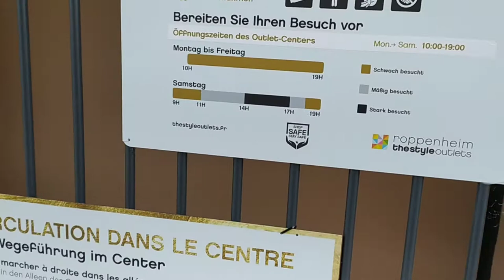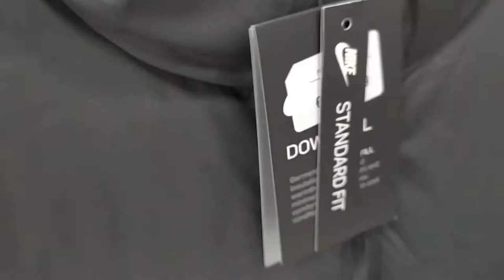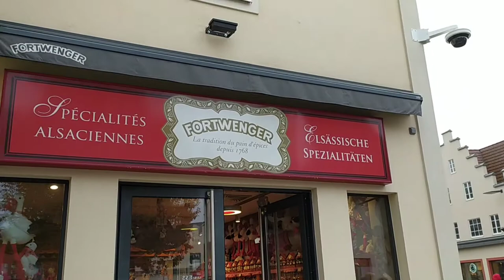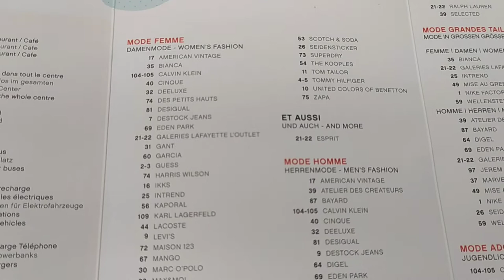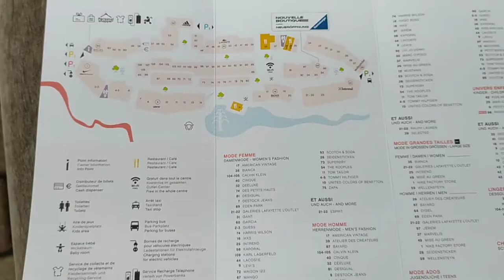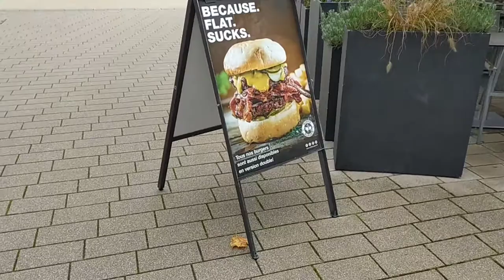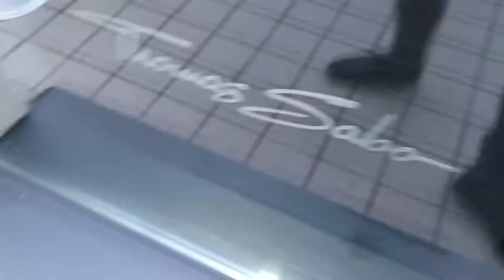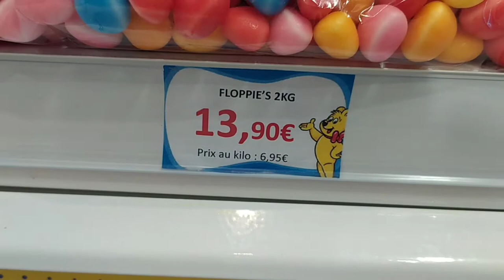ROPPENHEIM THE STYLE OUTLETS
more than 100 brands 😉